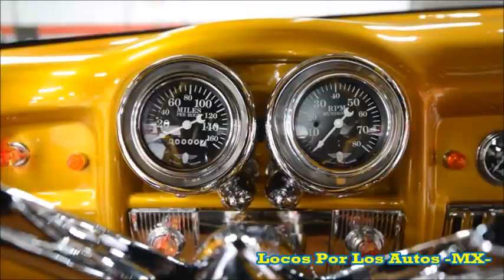1951 custom Cadillac